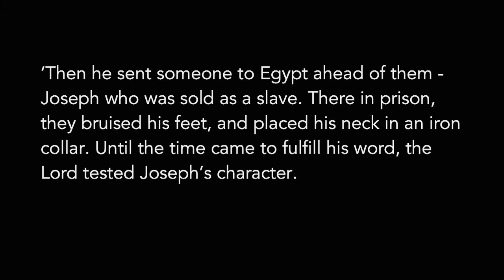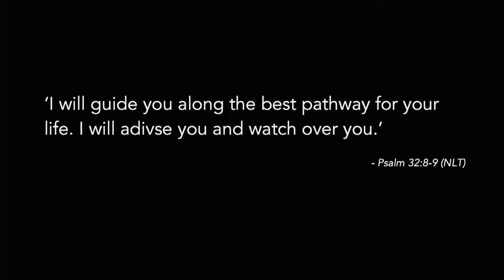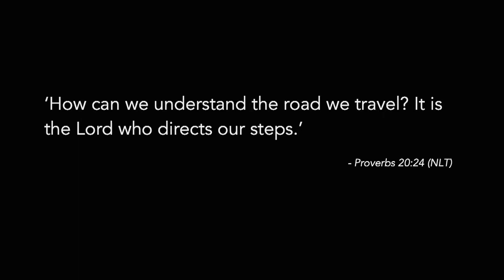Stuck #1: The Life of Joseph // Warren Mortomore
If you would like more information about us, check out our